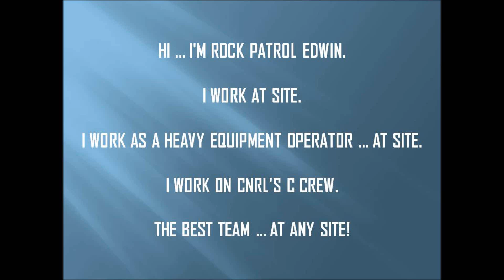CNRL C CREW 0102 ROCK PATROL EDWIN